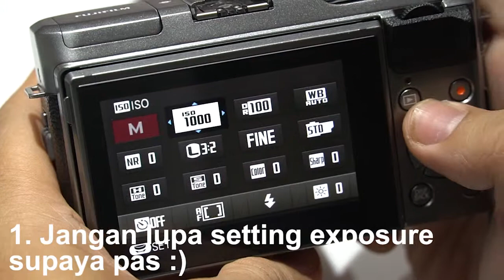Fitur Slowmotion Fujifilm X-A5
Kita kasih contoh nih fitur keren dari Fujifilm X-A5, yaitu Slow Motion Video. Kekgini-gini kamera canggih lho, build internal udahan buat bikin slowmotion!